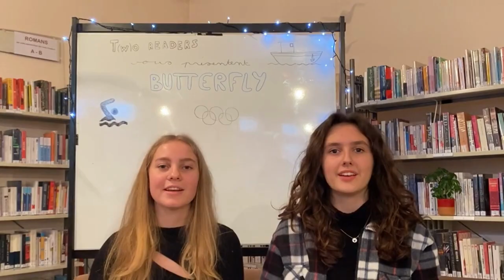Booktube Butterfly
Booktube réalisé par des élèves d'une classe de seconde du Lycée Polyvalent Joseph Marie Carriat à Bourg en Bresse en 2022.
Cette vidéo booktube a été écrite, réalisée et montée par les élèves dans le cadre d'un projet d'éducation aux médias et à l'information.